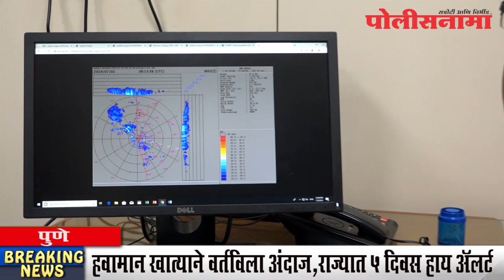हवामान खात्याने वर्तविला अंदाज,राज्यात ५ दिवस हाय अलर्ट